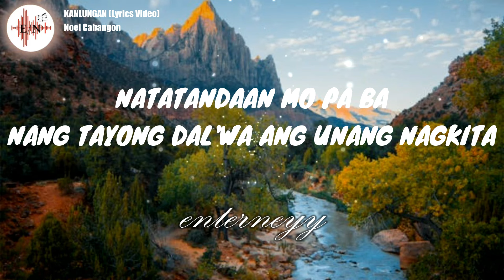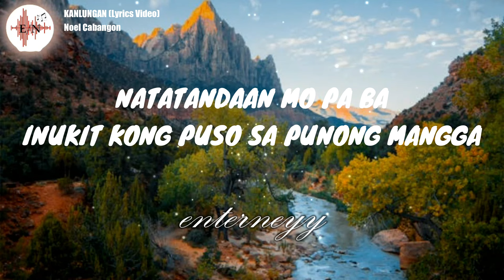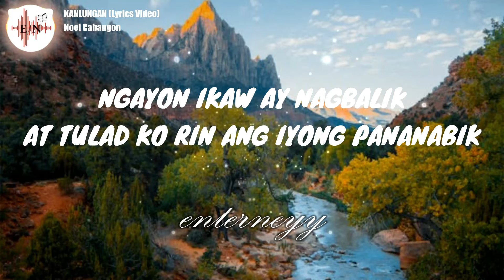KANLUNGAN- NOEL CABANGON (Lyrics/ Lyric Video)